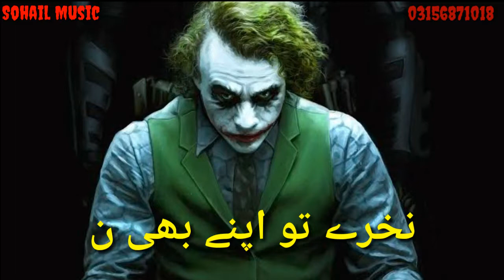New Attituoid Whats App Joker Status 2019 |Sohail Music series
Hi guys,
i am Sohail Haider from
 sohail Music Series
 About video:
Dosto ager ap ko ye video pasand aye to please video ko like or hamary chanal sohail Music Series U
KO sabscribe karna mat bholiye ga